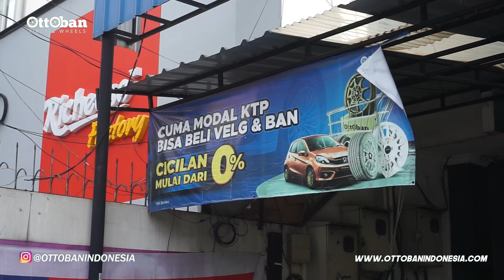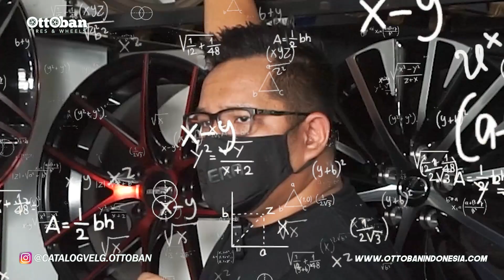PILIHAN REKOMENDASI VELG UNTUK MOBIL HONDA HR-V UNTUK BERGAYA JDM LOOK | AUTO GANTENG LOOK DI JALAN!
Ohya OTTOMAN kita lagi nyari OTTOSQUAD nih buat kita ajak shooting bareng. Nah buat OTTOMAN yang mau mejeng di official Youtube kita, daftarkan diri kamu dengan klik link berikut